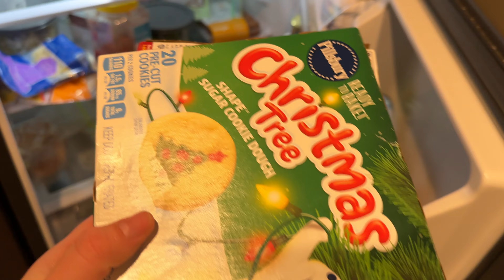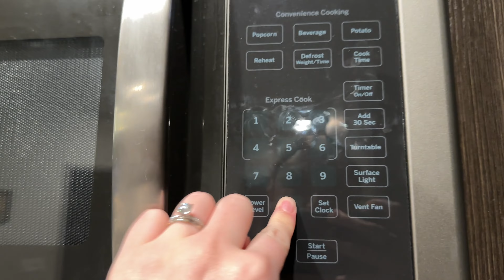putting up the Christmas tree and decorating the apartment!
Thank you so much for being here! Just a reminder that the world is a better place with you in it   🤍

*here are the links to more of me!